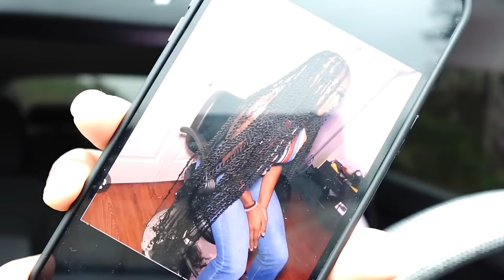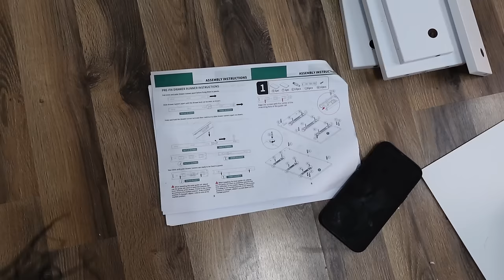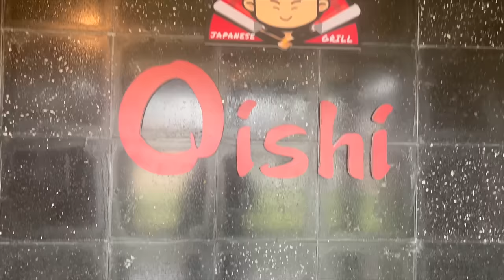Weekly Vlog: Stripper at night/School girl during the day, NEW HAIR , Hibachi, & MORE ft. Yitahomeヅ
Also don't forget to turn on your post notifications to get notified everytime I post a video! I love you all so much . Ive been working harder on trying to get you guys longer vlogs so I hope you all enjoy todays vlog!

SUBS: 11.5K